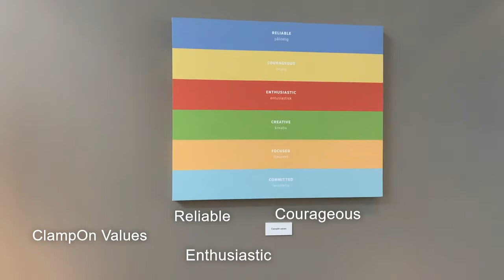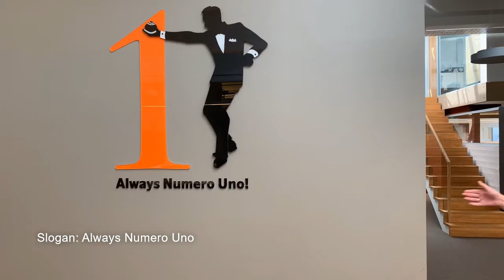Who is ClampOn? A short intro to ClampOn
ClampOn is the leading supplier of Ultrasonic Intelligent Sensors to the energy industry.
Welcome to ClampOn
Sand Monitoring
PIG Detection
Corrosion Monitoring

Presented by Tonje Dahl